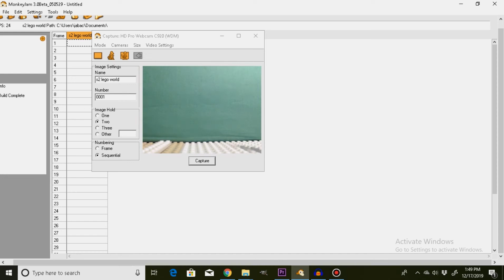me doing stop motion